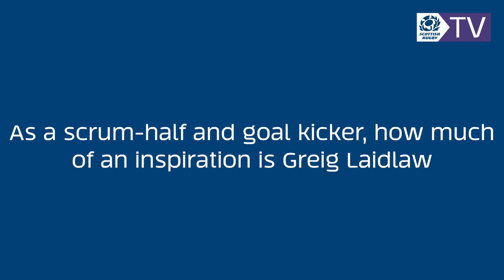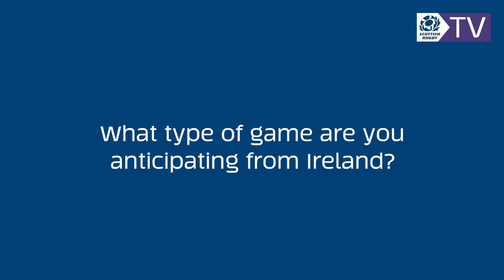Scotland U20 | Kyle McGhie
Ahead of the U20 Six Nations Championship, Scotland U20 player Kyle McGhie talks about being involved in FOSROC Super6 and his rugby inspiration.